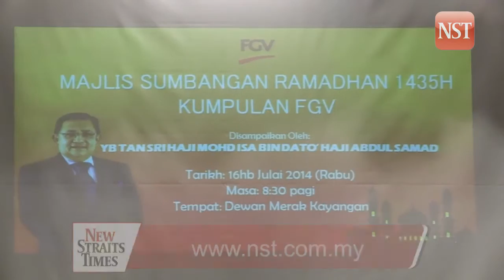Felda Global Ventures donate RM100,000 to Media Prima's Palestine Humanitarian Fund